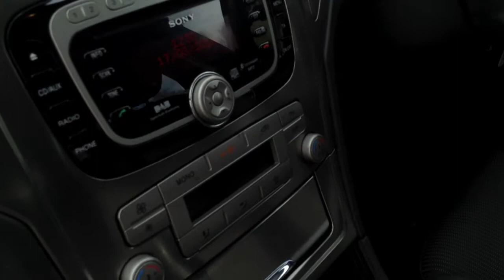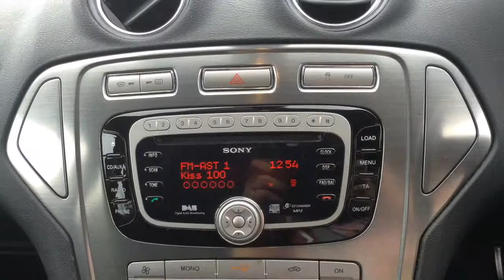Ford Mondeo 2.0 Titanium TDCI Estate now sold by Taylors Pitstop Garage in Horley West Sussex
Make / Model: Ford Mondeo 2.0 Titanium TDCI Estate Colour: Silver   Year: 2010  Mileage: 65300